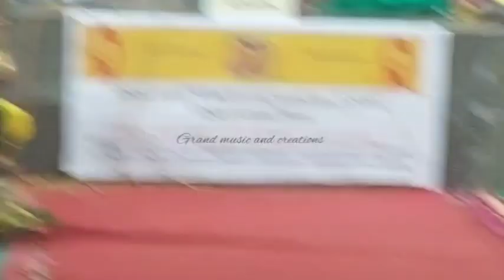Vishnu sahasranamam chanting & Certificate Distribute at Coimbatore.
Hari om🙏